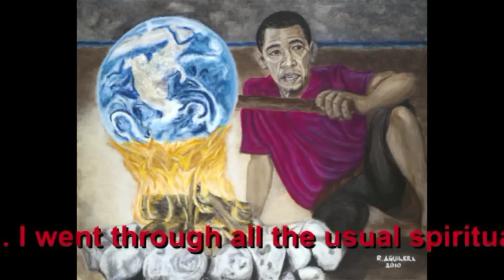Miracle - 1978 Occurrence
1978. Occurrence given to Raymond Aguilera on 18 January 2010

During the past week I have been asking the Lord for a confirmation on my painting; Global Warming. Over the past twenty years many people involved in this ministry have experienced supernatural occurrences. Some would call them miracles. Sometimes I have been in the company of others when they have happened to me. I guess through the years there have been many people who have not believed anything that I have said or written, but that is their problem. At times people ask me for Words from the Lord, or the Lord gives me Words to give to people; they are often shocked and do not believe the word, or do not understand it. That goes for prophecies, visions etc. As Ive stated many times, these miracles or supernatural occurrences baffle my mind when they happen. Actually, I need them to help me stay focused on the ministry. The Lord is great and this time He gave me two witnesses to experience the following miracle:

Well, to get back to this occurrence I kept praying for a confirmation on this painting. Days went by and I still sensed in the spirit that I needed to paint this painting. I went through all the usual spiritual warfare that followed. During this time Ron Viessman had come for a ten day visit. Ron came into this ministry about 18 years ago, and lived with me for about 5 years. I was just about to finish this painting, when I received a call from Carl Gustafson, who asked if he could come over to test out his computer monitor. The problem with the monitor was that it would only stay on for about 30 seconds and then go out. Carl is the brother in Christ who helped me anoint all of the countries around the world. I told Carl, Sure, come on over.

By the time I was ready to sign the painting and call it finished, I heard Ron let Carl into the house. So I brought the painting down to let him be the first to see the final finished painting. He was surprised by what he saw and said so. He and Ron gave me their comments and we all proceeded upstairs to check out Carls computer monitor. I turned off my computer and unplugged my monitor, and then I plugged his monitor to the back of my computer. After I had completed the wiring, I turned the computer on. To my surprise, both monitors turned on and one could see the operating system on both monitors. As Carl and Ron were busy watching Carls monitor, I said, Something is wrong here! They looked at me with perplexed faces, not understanding what I was saying. Thirty seconds later Carls monitor turned off, but my computer monitor kept working as if I had not unplugged it earlier. I explained to the both of them, This shouldnt be! My monitor is not plugged into the computer. How can it be working? Naturally, Carl had to check this out! He looked at the wiring and he could see my monitor cable hanging in the air, while his monitor was plugged into the back of my computer. Now this is scientifically impossible and the hairs on my body began to rise. All three of us just looked at each other with amazement. Naturally no one could explain it. The working unplugged monitor worked for about 3 or 4 minutes. Actually, I used it to turn off the computer and it worked unplugged. This was a miracle to me.

Well, we tried Carls monitor on another computer and his monitor only worked for about 30 seconds on the second computer as well. No miracle this time, but this told me his monitor was broken.

So here is this occurrence and a picture of the painting, Global Warming below. These kinds of occurrences help me to stay focused on the Lord and do whatever He says to the best of my ability. The fear of the Lord becomes very real in my spiritual walk during these times. Remember everyone; Obey the Lord, for He can do things beyond your understanding.